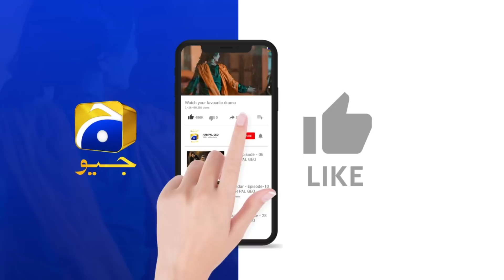Zarbaab Ki Dusri Shadi Ujala Ke Sar...